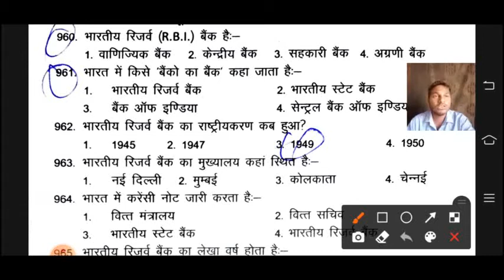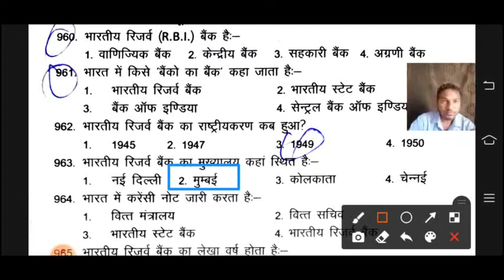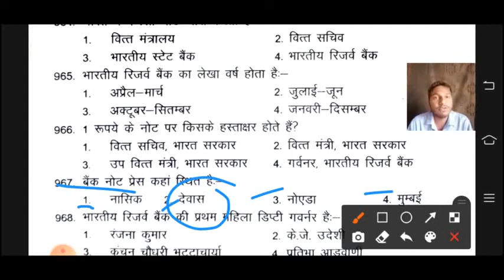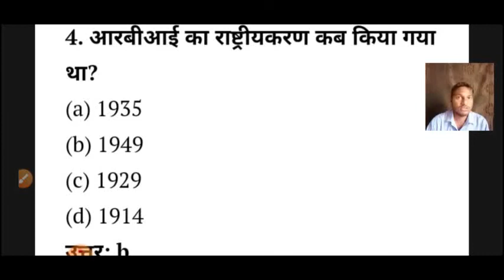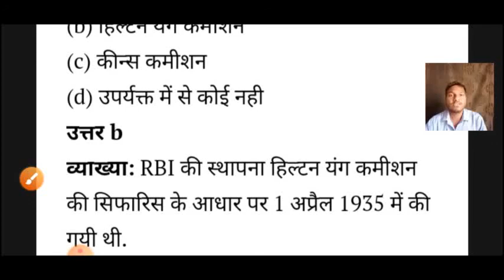GENERAL KNOWLEDGE DAILY TEST SERIES 2020 ( DSSSB, KVS,NVS,TGT,PGT,PRT,SSC, DELHI POLICE) class -10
नमस्कार दोस्तों आपका स्वागत है हमारे युटुब चैनल स्टडी विद रविंद्र में जो भी विद्यार्थी  दिल्ली पुलिस  SSC, DSSSB kvs nvs tgt pgt prt के एग्जाम की तैयारी कर रहे हैं उन विद्यार्थियों के लिए हमने अपने यूट्यूब चैनल पर general knowledge की daily test सीरीज स्टार्ट की है ।इस टेस्ट सीरीज के माध्यम से जो विद्यार्थी एग्जाम की तैयारी कर रहे हैं, वह अपना प्रिपरेशन का स्तर जांच सकते हैं।

रोजाना आपको शाम में 7:00 बजे एक वीडियो मिलेगा जिसके अंतर्गत प्रीवियस ईयर्स या पहले एग्जाम में आए हुए प्रश्न तथा आगामीी परीक्षा में आने वाले महत्वपूर्ण प्रश्नों को एमसीक्यू प्रश्न द्वारा  हल करवाया जाएगा।

यदिि आप हमारे चैनल पर नये विद्यार्थी हैं तो आप हमारे चैनल को सब्सक्राइब करें और वैल आइकन को भी जरूर दवा लें ताकि आने वाली वीडियो का नोटिफिकेशन आपको टाइम टू टाइम मिलता रहे।

धन्यवाद।